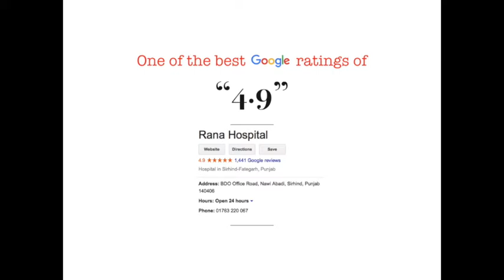Reviews of Rana Hospital